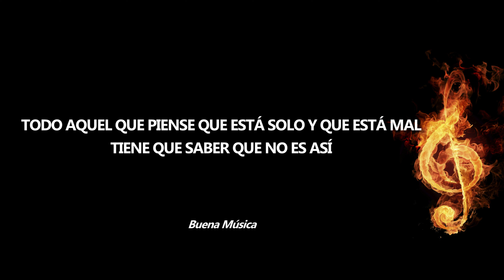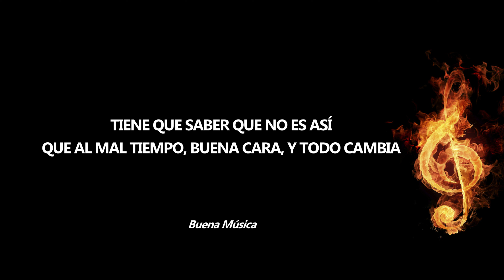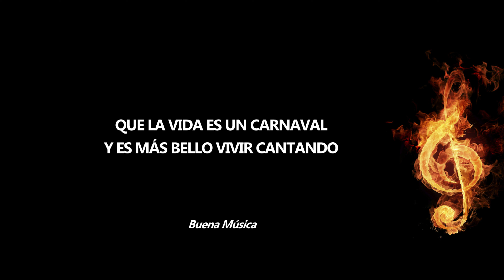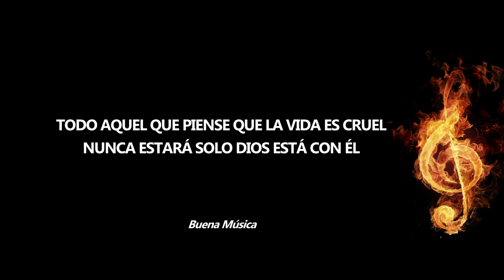La Vida Es Un Carnaval Celia Cruz Letra